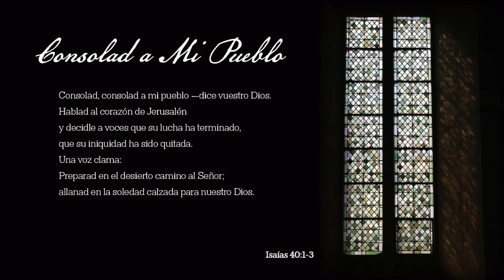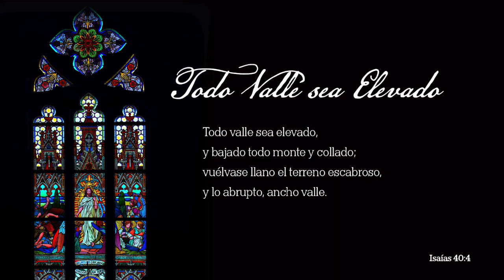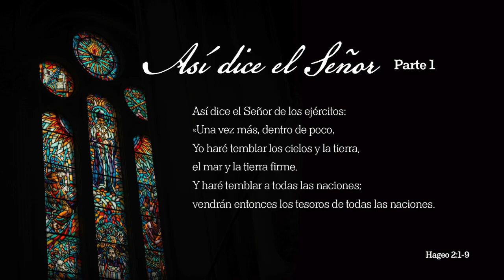El Mesías - Sesión 1 - Consolad a mi pueblo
Lectura:
Isaías 40:1-5; Hageo 2:1-9

Movimientos:
Obertura
Consolad a mi pueblo
Todo valle sea elevado
Y la gloria del Señor
Así dice el Señor - Parte 1